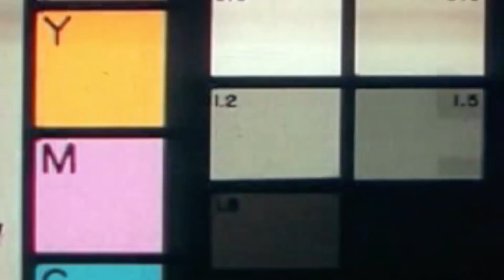Overdrive Lap Battle 2019: супер мощен старт на сезона!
Абонирайте се за канала ни сега и кликнете на камбанката вдясно!

Специални благодарности на SDI за подкрепата!

Три слънчеви дни, 40 сериозни автомобила и 25 часа пистово каране! Или казано с други думи: Overdrive Lap Battle 2019 Season Opening! Началото на новия сезон на Lap Battle за поредна година превърна писта „Серес“ в магнитно поле за високооборотни машини с „лепкави“ гуми. Магнитно поле, което привлече и екипа на DizzyRiders.bg

Представяме ви кратък обзор от мега якото събитие, в който ще видите човекът зад проекта, кратко представяне на Alfa 4C, както и още силни кадри от пистата.

Благодарим на Dead Slow за снимката на тъмбнейла ни.